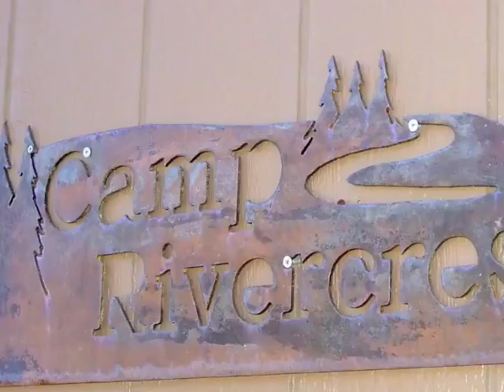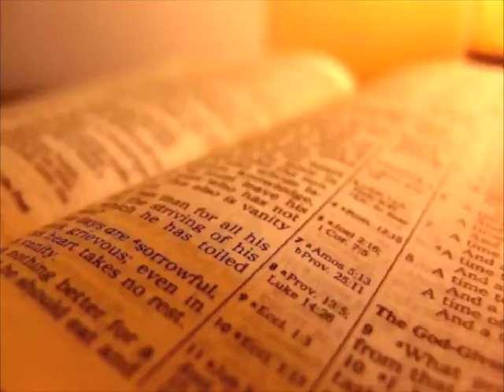2009 Lincoln Christian Seniors